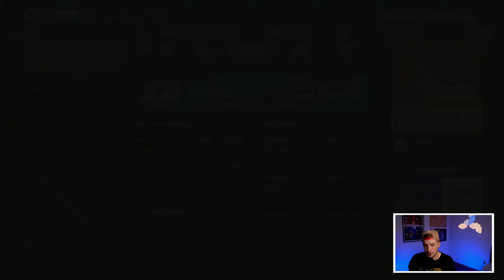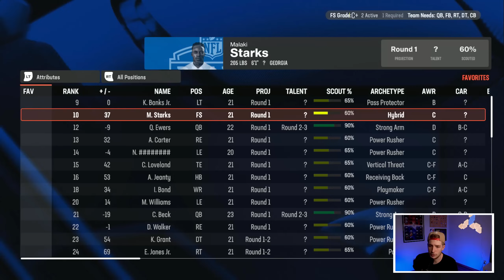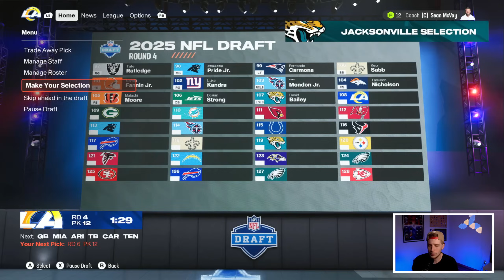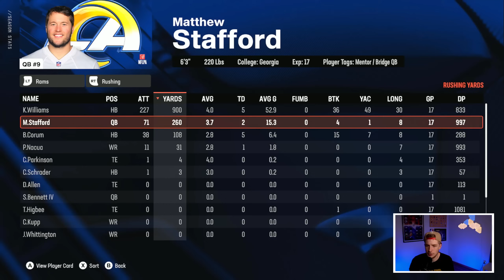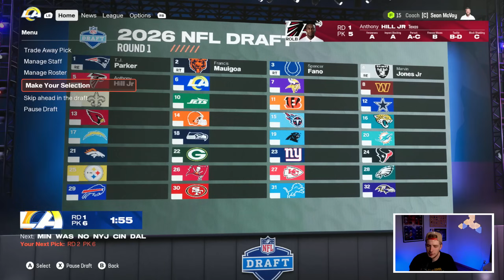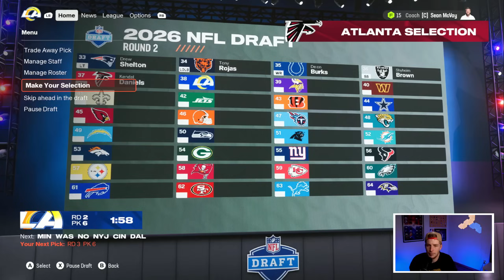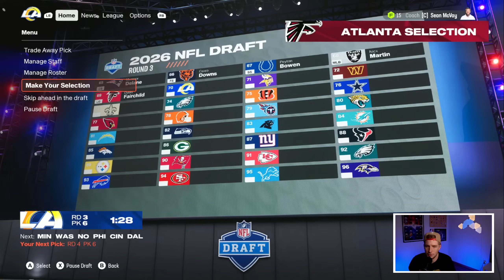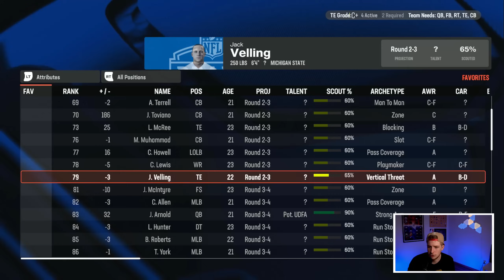Rebuilding The Los Angeles Rams In Madden 25!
Today we are doing a Madden 25 Rebuild in the Madden Franchise Mode continuing with a Los Angeles Rams Rebuild!

Time Stamps
Intro
Rebuild